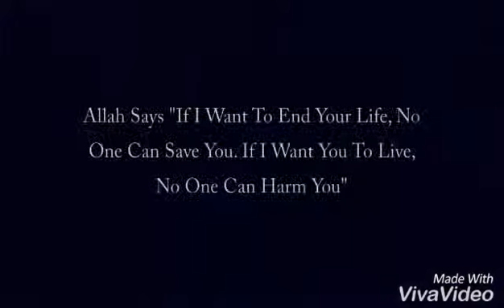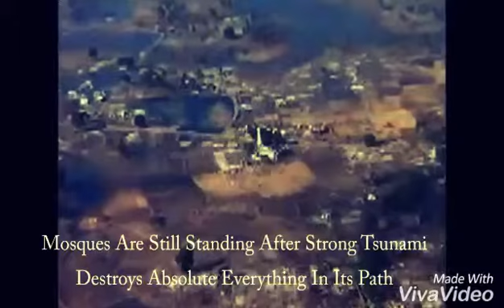The miracles of ALLAH